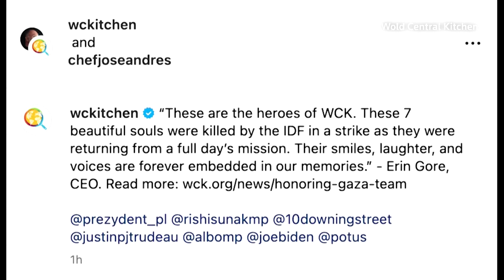„Schwerer Fehler“ – Israels Militärchef bedauert den Tod von NGO-Mitarbeitern im Gazastreifen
Die internationale Kritik an Israel wächst, nachdem bei einem Angriff im Gazastreifen sieben Mitarbeiter einer Hilfsorganisation ums Leben gekommen sind. Militärchef Herzi Halevi entschuldigte sich für die Attacke.

Die USA machen Israel nach der Tötung von ausländischen Helfern in Gaza schwere Vorhaltungen. Der jüngste israelische Luftangriff auf NGO-Mitarbeiter sei kein Einzelfall, so Präsident Joe Biden.